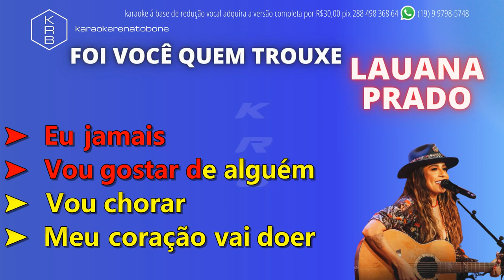FOI VOCÊ QUEM TROUXE LAUANA PRADO PLAYBACK DEMONSTRAÇÃO